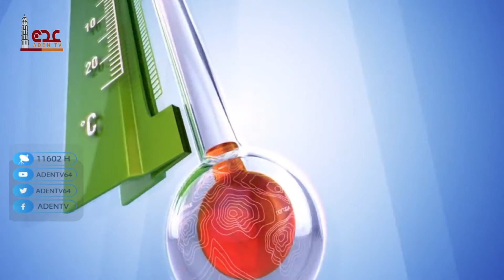حالة الطقس ليوم الأربعاء في محافظات الجمهورية اليمنية 28 07 2021 | قناة عدن الفضائية